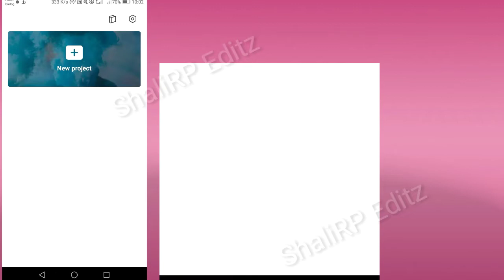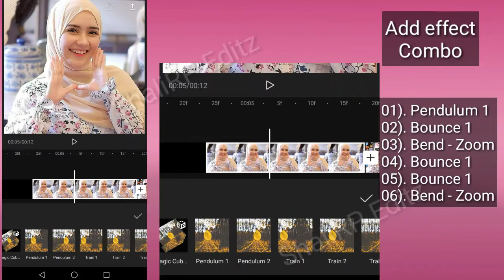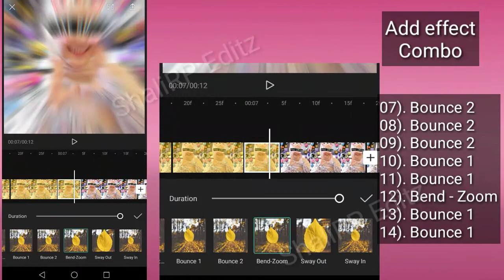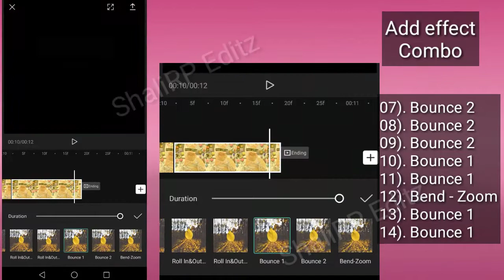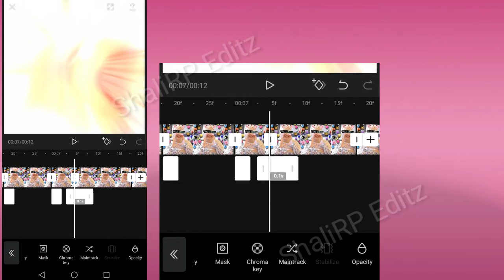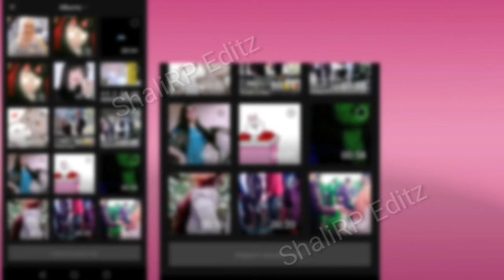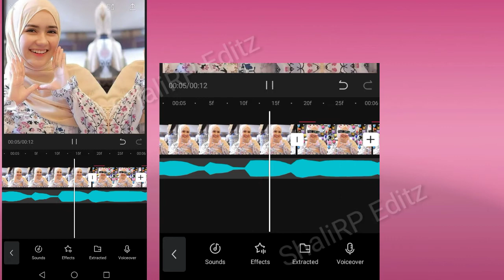Jedag Jedug Capcut Tutorial || It's My Life x India Mashup 2 || @ShaliRP Editz alightmotion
How to Edit tiktok viral video   -Capcut Mobile Editing ,IN THIS CAPCUT EDITING TUTORIAL VIDEO, I WILL SHOW YOU HOW TO EDIT TIKTOK VIRAL VIDEO EASILY WITH DOING SOME STEPS IN CAPCUT APP.